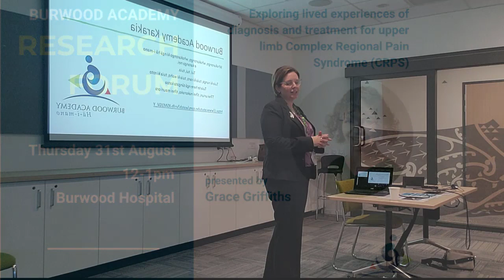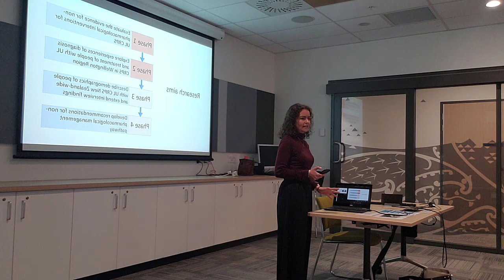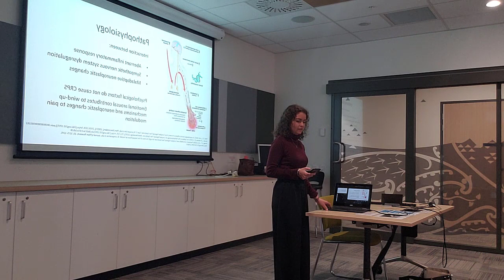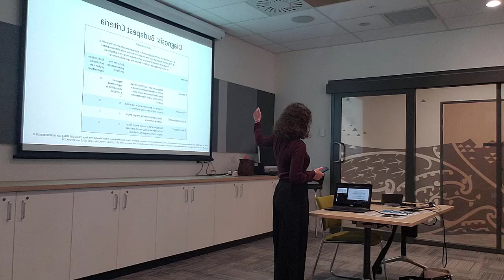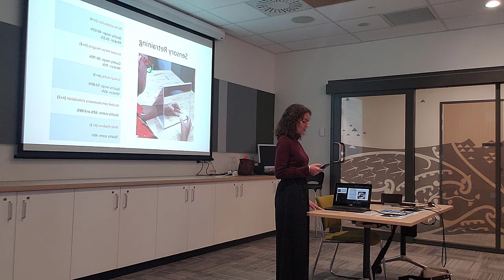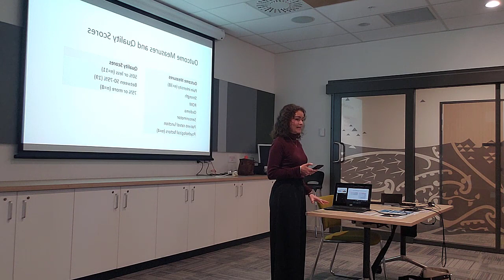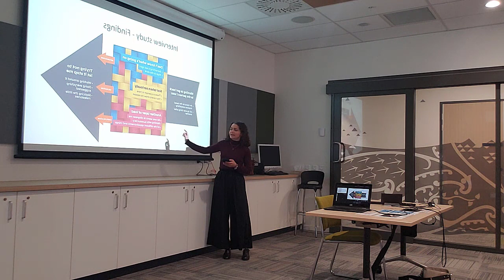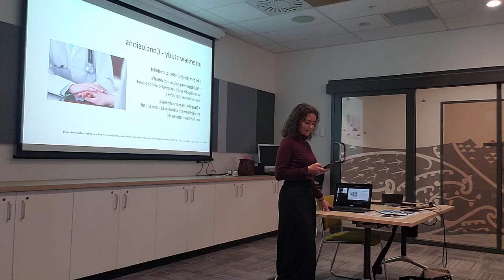BAT Research Forum Grace Griffiths 31 August 2023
Grace Griffiths is an occupational therapist / hand therapist and PhD candidate and is sharing about Complex Regional Pain Syndrome (CRPS).